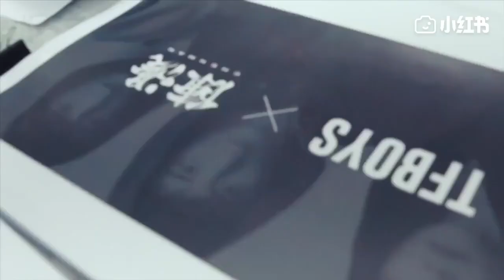Vương Tuấn Khải - Hậu trường chụp hình chùm ảnh "Chế phục" TFBOYS Fan Meeting 6 năm tròn